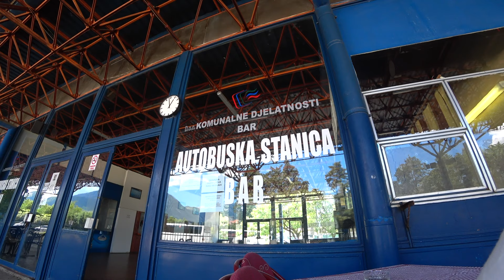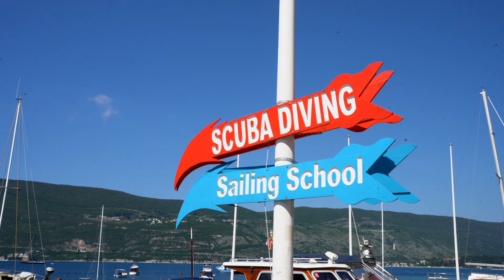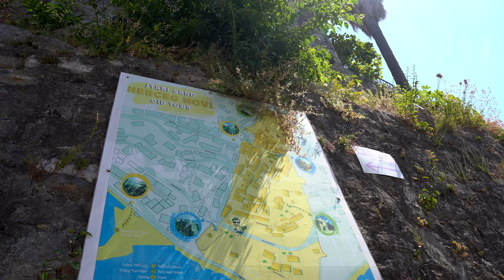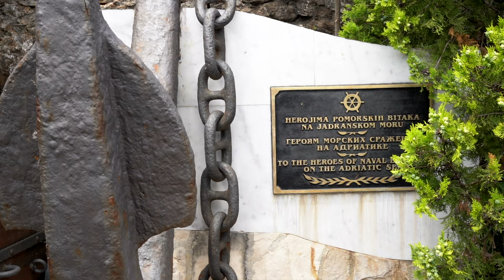MONTENEGRO Travel 2021| HERCEG NOVI a Small Charming City Perfect SUMMER Gateway.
Herceg Novi is a small coastal town in Crna Gora (Montenegro) with a view of Mount Orjen as the background. Travelling to Montenegro is incomplete without visiting Herceg Novi. It's a charming city with a lovely old town and fortress.

So far we have visited several cities in Montenegro. From Budva, Kotor, Tivat and Bar. And the last one is Herceg Novi, therefore our Montenegro travel journey is complete. This city has numbers of beaches so you can jump from one to another just in a matter of minutes. Perfect if you looking for a summer getaway in Europe. Also, it's only an hour drive to get to Croatia. If this on your plan, make sure you stopover at Herceg Novi before heading to Croatia.

While you are in Herceg Novi, don't forget to visit several towns around such as Perast and Igalo. Like many towns in Montenegro, Herceg Novi also has its own old town. Even though it is not as big as the old town in Kotor or Budva, yet, this too is charming.

Timecodes:
0:00 - Intro
0:10 - Bus from Bar to Herceg Novi
0:27 - Where we go in Herceg Novi?
1:15 - The promenade
2:30 - Where to eat in Herceg Novi
3:48 - Fortress Forte Mare
5:13 - The Old Town of Herceg Novi
6:32 - Heading home
7:40 - Tips before coming to Herceg Novi
8:10 - End of Herceg Novi trip

My Gear:
FF Camera
Action Camera
Main microphone
Spare microphone